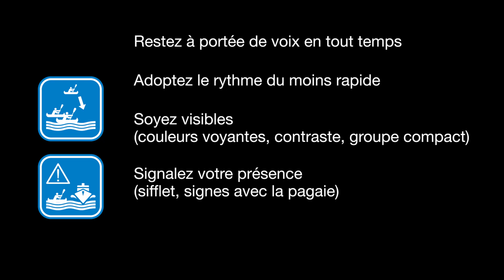Sur l'eau ça va de soi - la dispersion du groupe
Personne seule, groupe dispersé, vitesse, lenteur, dérive, visibilité réduite, risque de collision, trafic maritime, règles de navigation…

Ce beau cocktail peut vite avoir des conséquences sur la sécurité des pratiquants. C’est particulièrement vrai sur un plan d’eau calme, où on retrouve des utilisateurs du vent, des embarcations commerciales, à moteur, et toutes celles à propulsion humaine.